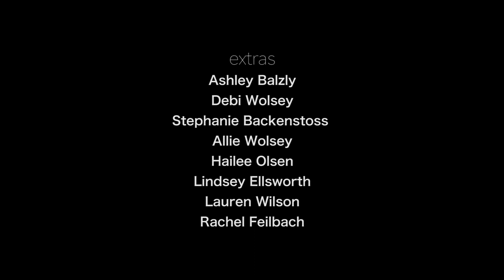endless (Short Film)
Created by Ty Ellsworth, Seth Webb and Harrison Webber

all songs credited to original creators:
Khalid
The Beatles
Mike Migos and Nathanial Walcott
Flume and Chet Faker